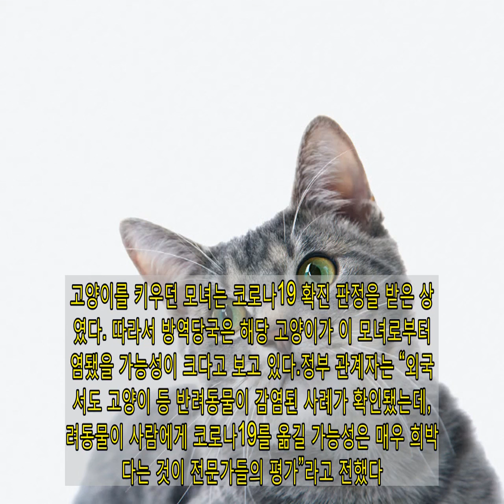주인에 코로나 감염된 고양이…동물→사람 감염 가능성은?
[이데일리 장구슬 기자] 국내 첫 반려동물 신종 코로나바이러스 감염증(코로나19) 확진 사례가 발생하면서 사람들의 우려가 커지고 있다. 하지만 수의사 등 전문가는 반려동물로부터 사람으로의 전파는 확인되지 않고 있다며 평소대로 방역수칙을 준수해달라고 당부하고 있다.마이펫 상담소의 윤샘 수의사는 25일 YTN 라디오 ‘슬기로운 라디오생활’에 출연해 “미국 질병통제예방센터(CDC) 발표를 봐도 아직 강아지나 고양이 등 반려동물로부터 사람으로의 전파는 확인되지 않고 있어서 안심하셔도 된다”고 말했다.윤샘은 “세계보건기구(WHO), 미 질병통제연구센터 모두 이 부분에 굉장히 예민하게 역학조사를 계속 진행 중이며 실시간으로 홈페이지에 모든 상황을 올리고 있다”며 “동물과 동물 간 수평감염 역시 아직 확인된 게 없으므로 이 부분도 안심해도 된다”고 설명했다.해외에서 코로나19에 감염된 동물 사례에 대해 윤샘은 “지난해 11월까지 동물 감염 사례가 보고된 나라는 모두 19개국으로, 개나 고양이, 호랑이를 포함해서 총 5종류에서 135건이 감염됐다고 보고가 이루어지고 있다”며 “아직 감염될 수 있는 동물의 모든 종류가 다 알려진 건 아니다”라고 말했다.코로나19에 감염된 동물의 증상에 대해선 “대부분은 아무런 증상이 나타나지 않았고, 몇 마리에게 기침, 콧물 등 가벼운 증상이 있었는데 대부분 저절로 좋아졌다”며 “감염된 고양이나 강아지가 죽은 사례는 없다”고 전했다.  그러면서 “현재까지 코로나19에 감염된 동물이 특별한 증상을 보이거나 사람에게 옮기는 것이 확인된 것은 전혀 없기 때문에 이런 동물을 유기하거나 처분할 이유는 전혀 없다”고 강조했다.코로나19 감염 예방을 위해 반려동물에 마스크를 씌워도 괜찮냐는 물음에 윤샘은 “반려동물에게 마스크 착용은 별다른 의미가 없다”며 “반려동물에게 마스크를 착용하는 건 오히려 해를 끼칠 수 있고, 더 자극원이 되기 때문에 착용을 안 하는 것을 권장하고 있다”고 말했다.그는 또 반려동물의 코로나19 예방을 위해 사람들과의 접촉을 줄여야 한다고 조언했다.이어 “반려동물 자체의 털 등이 코로나19를 옮긴다는 근거는 전혀 없기 때문에 목욕을 너무 자주 시키거나 손 소독제를 몸에 바르는 건 절대 해선 안 되는 행위”라고 밝혔다.앞서 100명이 넘는 집단감염이 발생한 경남 진주 국제기도원에 있는 고양이가 국내 반려동물 중 최초로 지난 24일 코로나19 확진 판정을 받았다.방역 당국의 역학조사 결과 진주 국제기도원에 머물던 한 모녀가 어미 고양이와 새끼 고양이 두 마리 등 총 세 마리를 키우고 있었는데, 이번에 확진 판정을 받은 고양이는 새끼 고양이 중 한 마리다.고양이를 키우던 모녀는 코로나19 확진 판정을 받은 상태였다. 따라서 방역당국은 해당 고양이가 이 모녀로부터 감염됐을 가능성이 크다고 보고 있다.정부 관계자는 “외국에서도 고양이 등 반려동물이 감염된 사례가 확인됐는데, 반려동물이 사람에게 코로나19를 옮길 가능성은 매우 희박하다는 것이 전문가들의 평가”라고 전했다.